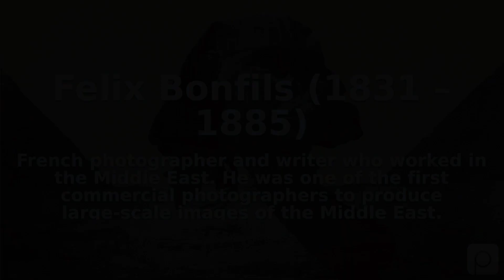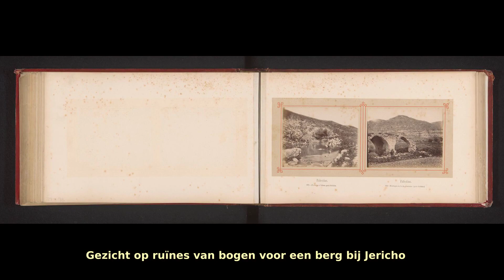Felix Bonfils (1831 – 1885). Find public domain images of Felix Bonfils (1831 – 1885) at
French photographer and writer who worked in the Middle East. He was one of the first commercial photographers to produce large-scale images of the Middle East.